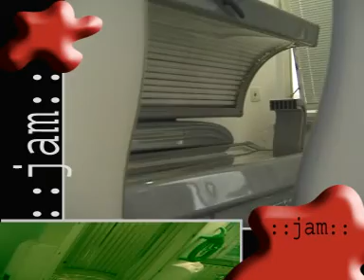JAM 5 - Petr Kopčil, Andrea Janušková, Jarda Bobowski, Trnkobraní, Růža Vorlová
:: JAM :: byl lifestylový pořad na kabelové TV NET ve Zlíně a vysílal se v roce 2003. Moderoval ho Petr Kopčil a byl to lehký odraz tehdejší kultury, zábavy a života ve Zlíně. Vidět jste mohli rozhovory s kapelami, modelkami, sportovci, DJs, ale i uplně běžní lidé v anketách tak, jak je zachytila pohotová kamera Petra Staroveského. Na mikrofonu nesměl chybět maskot, který vlastně nikdy neměl jméno, ale všichni si ho dobře pamatovali.